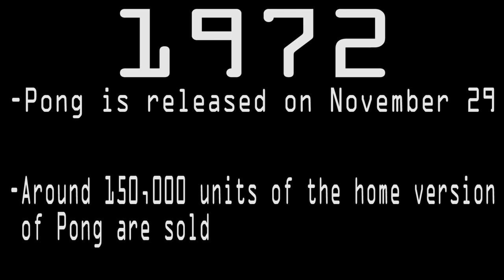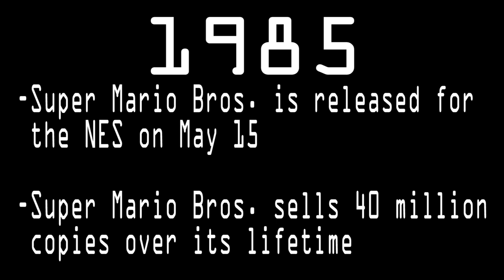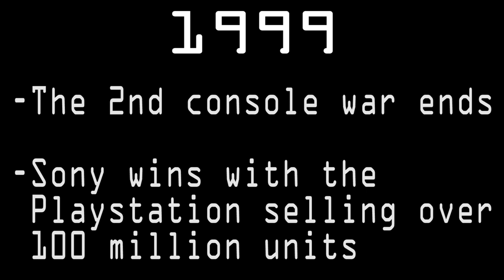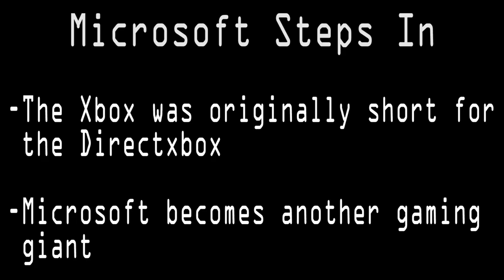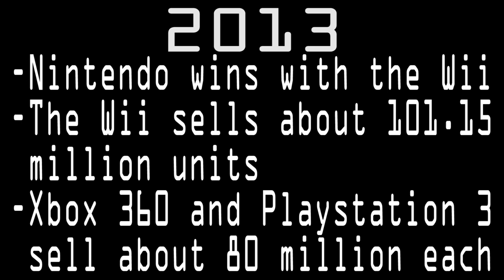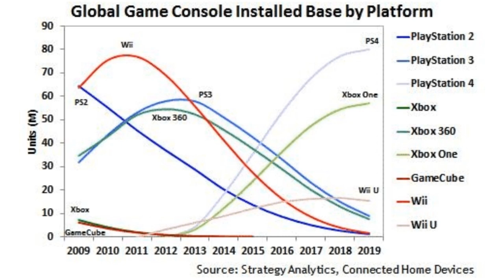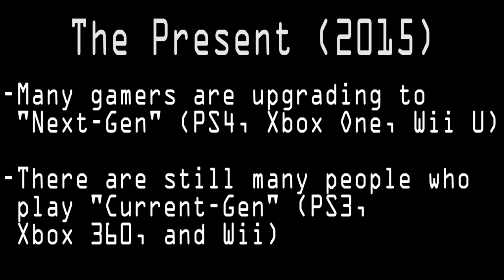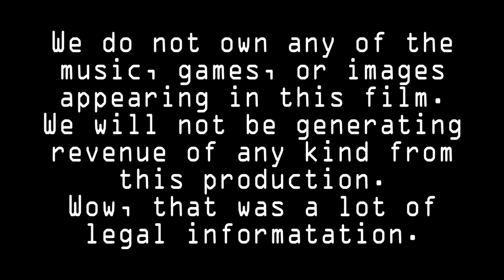The Evolution of Gaming (Official Documentary)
A professional documentary on how gaming has evolved from Pong, in 1972, to games like Black Ops 3, No Man's Sky, Mortal Kombat X, or even Minecraft in 2015. The film also features several interviews with individuals in the gaming industry, as well as normal people who play games for fun.

This is an original documentary created solely by Pop Culture Smash. The video games, pictures, and music are not owned by us however. We are not making any profit off of this film.